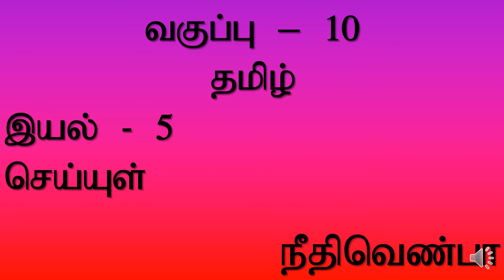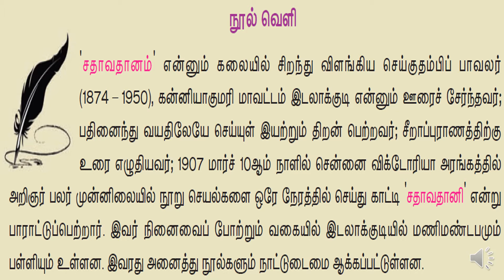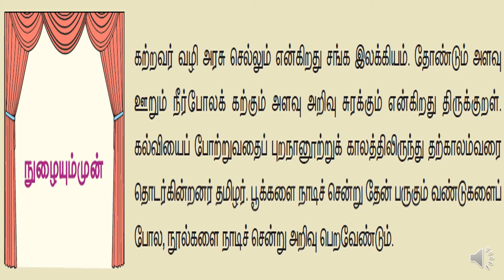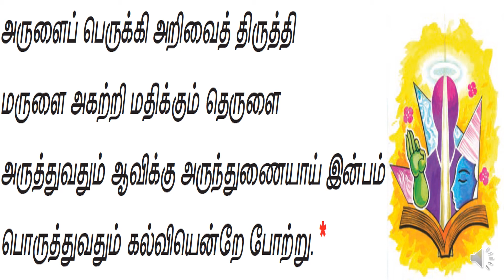பத்தாம் வகுப்பு | தமிழ் (இயல் - 5) | செய்யுள் - நீதிவெண்பா